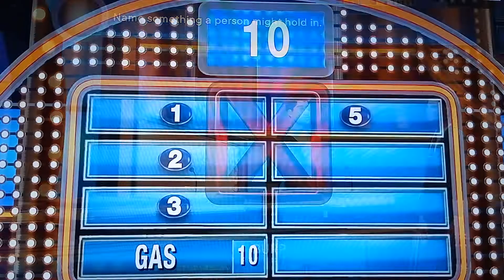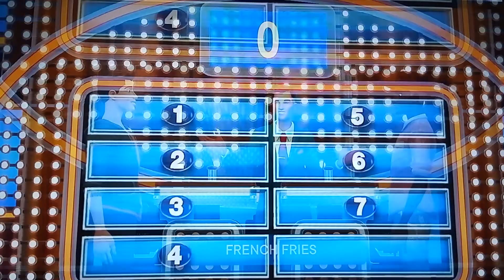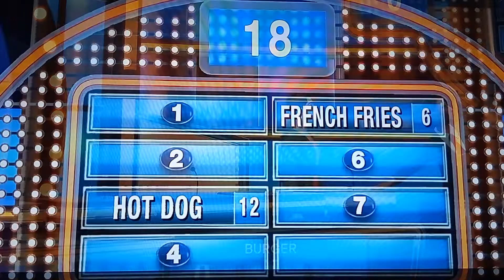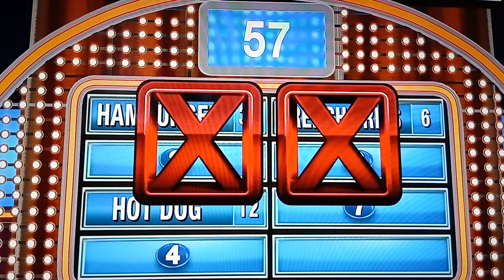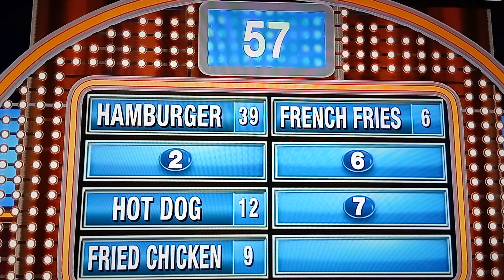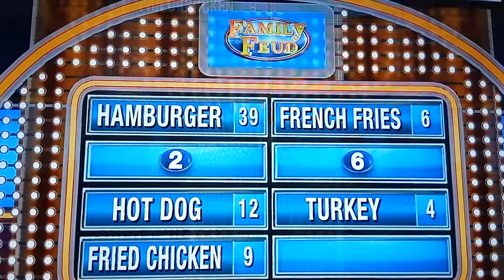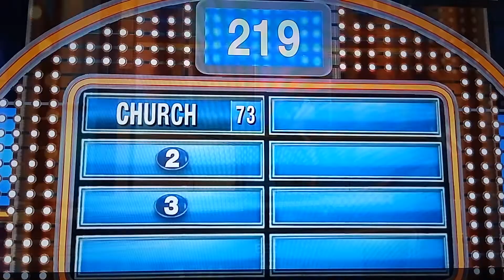am not playing this again without friends and family (family feud)